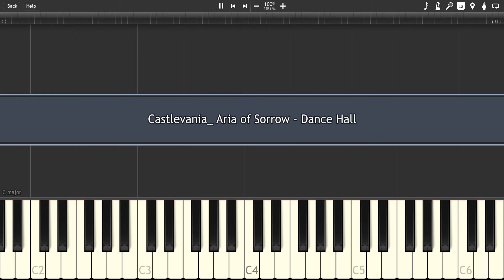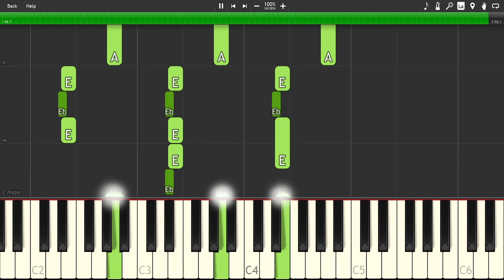Castlevania_ Aria of Sorrow - Dance Hall - [Synthesia] Piano cover